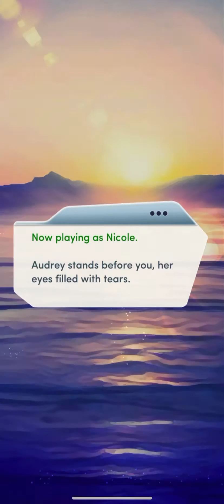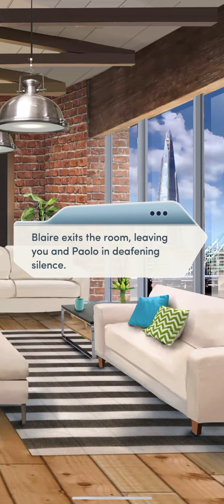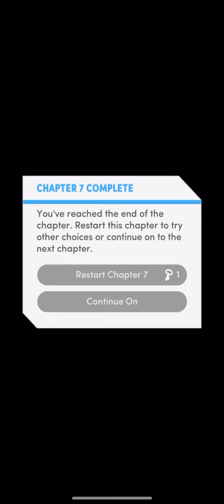Rules of Engagement Book 2 Chapter 7